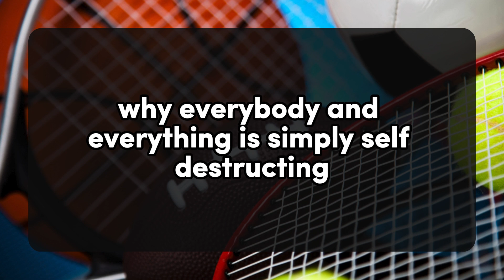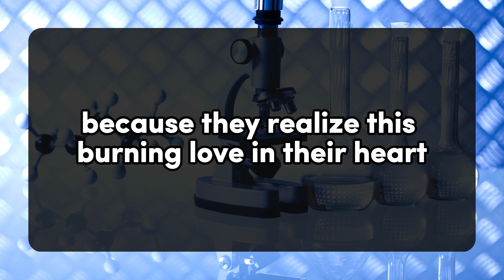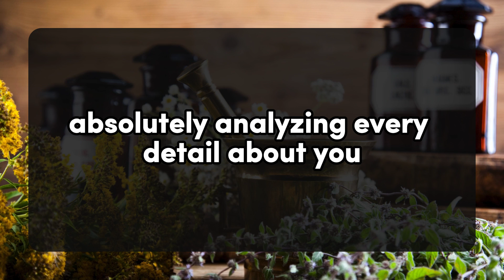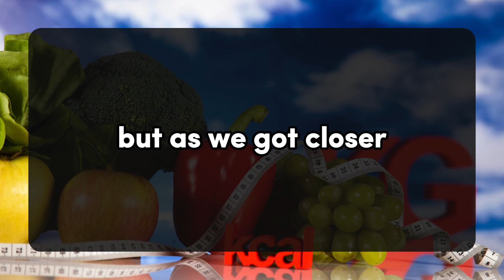TWIN FLAMES WHAT SIGN WILL YOU SEE WHEN DIVINE MASCULINE HAS SHIFTED... 💌 dm to df 💕 Twin flame